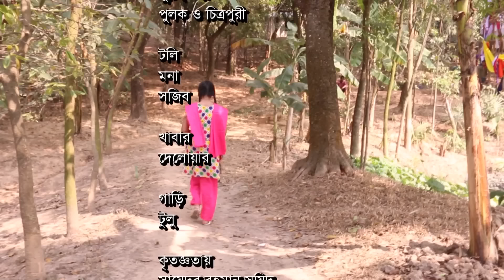চলে গেলো সে | Bangla Comedy Natok | Coley Gelo Sey | Siddique, Ema | STM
Bangla Comedy Natok 2018 । চলে গেলো সে । Coley Gelo Sey । Ft Siddique, Ema, Sabuz, Sonia, Badal, Tanjid, Shishir,
Director by Sujan Islam Jibon
Production by Sonar Tori Multimedia

If you want Bengali New Short Film. And watch now bangla short film.